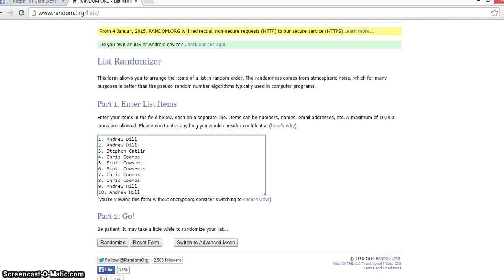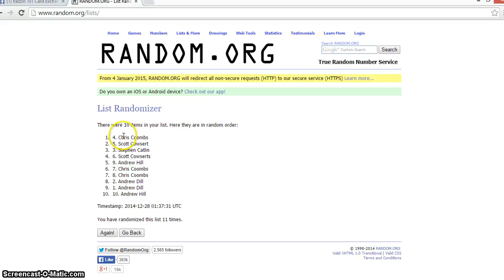Schwarber BC Auto